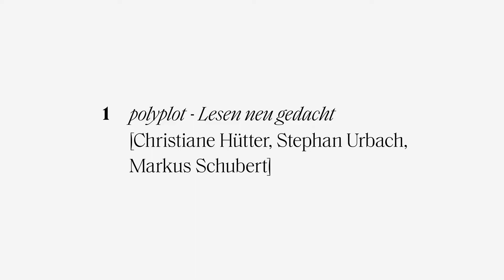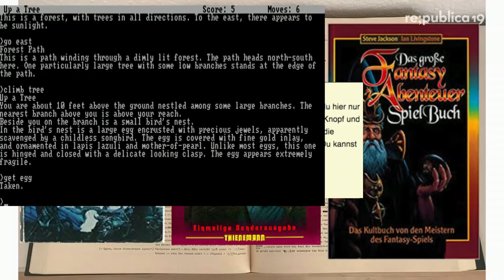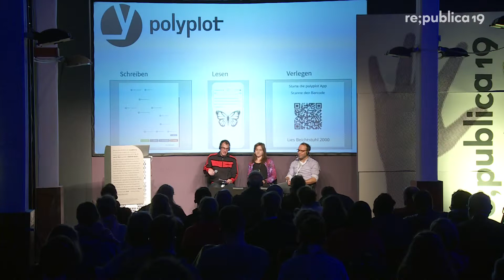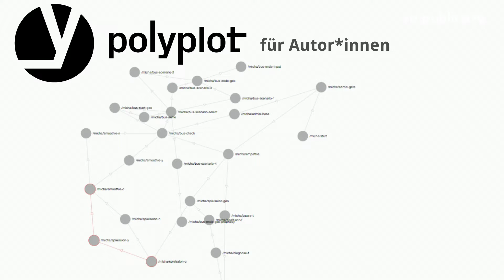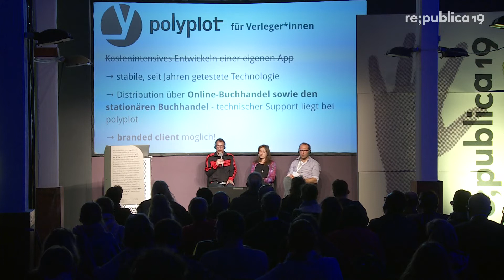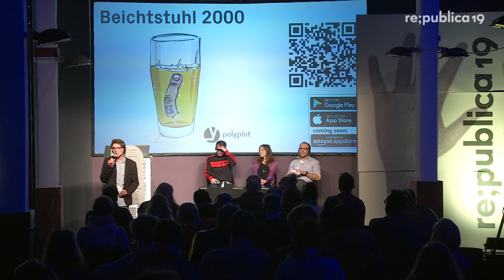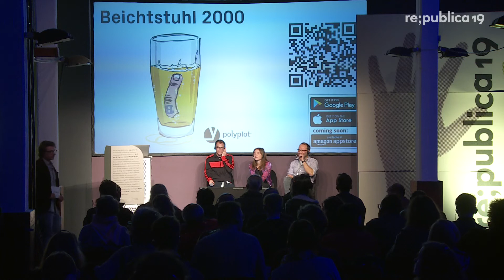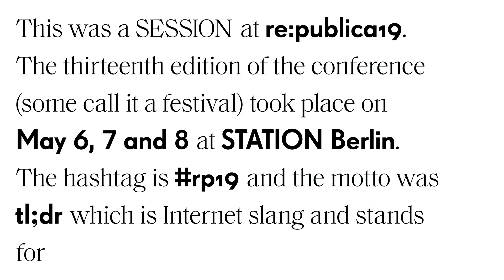re:publica 2019 – polyplot - Lesen neu gedacht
“Niemand liest mehr”  Das stimmt nicht. Aber vielleicht anders als früher.    Wie kann digitale Literatur aussehen, wenn man weiterdenkt als bis zum e-book Reader?  Welche Bedürfnisse haben Leser*innen, Autor*innen und Verlage im Jahr 2019?  Wir sind Christiane, Markus und Stephan, und wir haben uns diese und mehr Fragen gestellt und manche Antworten gefunden.   Heute möchten wir euch POLYPLOT vorstellen, unsere neue Publishing Plattform für Autor*innen und Verlage.

Markus Schubert